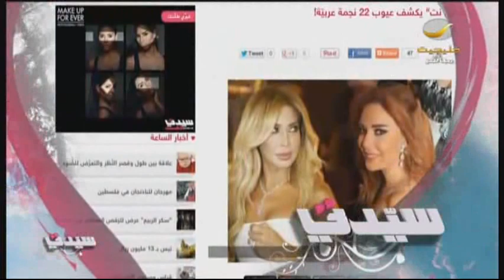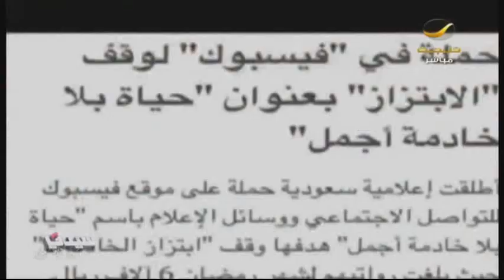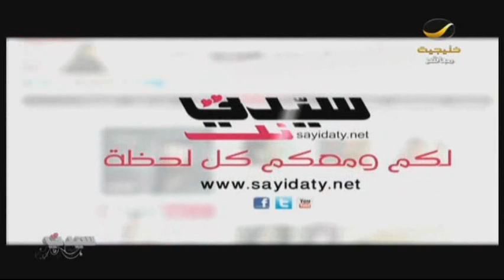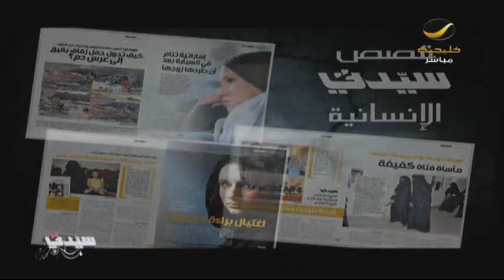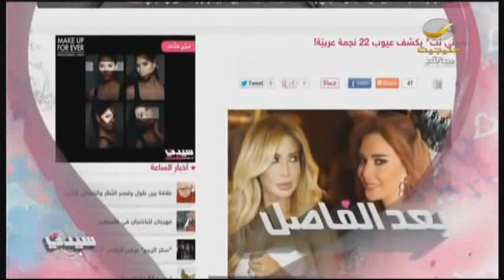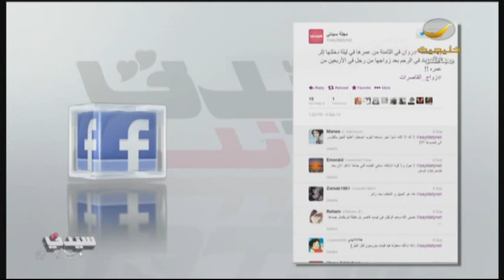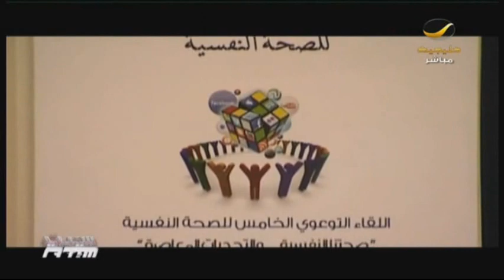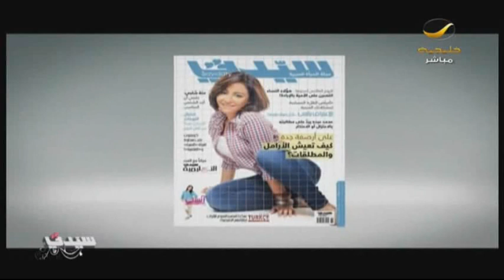برنامج سيدتي 10 سبتمبر2013